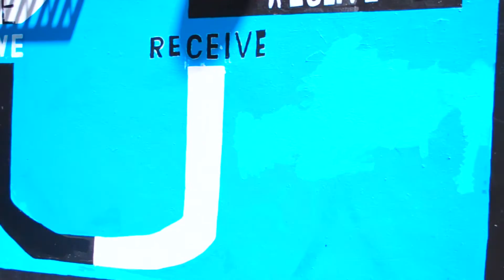The Weepies - San Francisco (Cover by Ed Patrick)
Always one of my favourite songs by the Weepies. Set to some vids of me and Piers (@piersmac) walking through SF.

Written by Steve Tannen
BV's - Gemma Elton
Sax - Steve Grainger